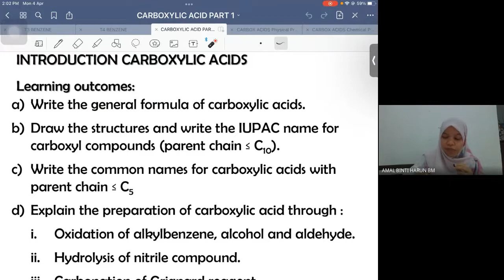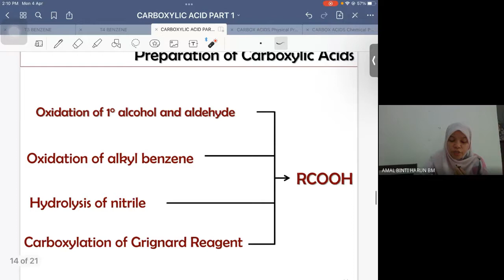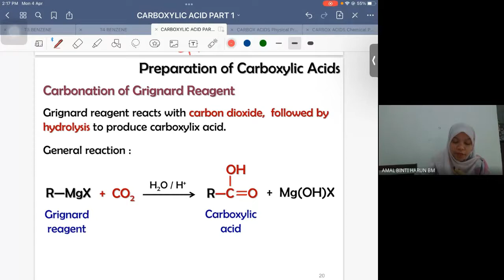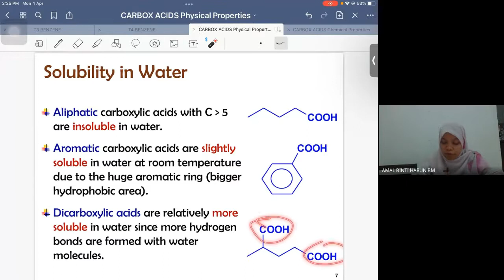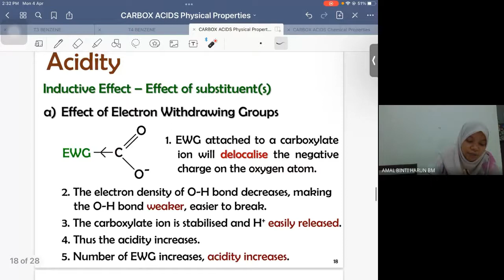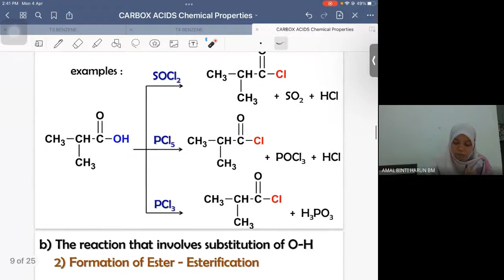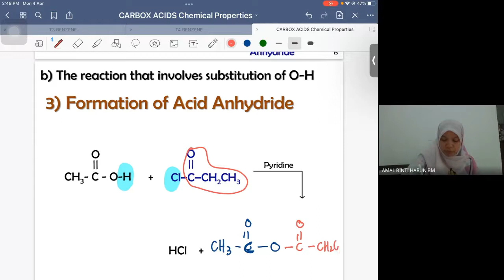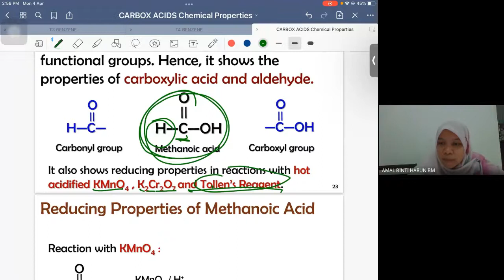KULIAH CARBOXYLIC ACIDS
PLEASE INCREASE YOUR PLAYBACK SPEED